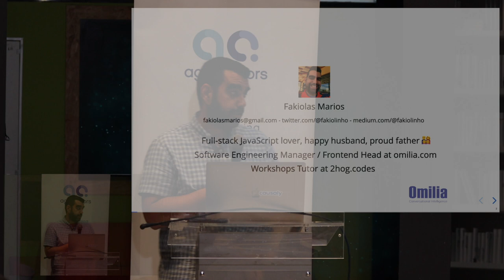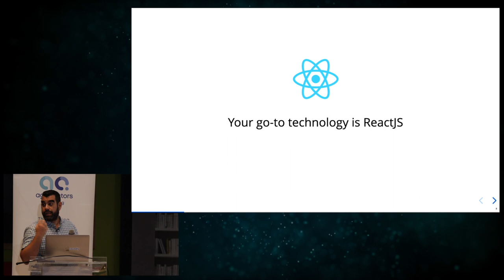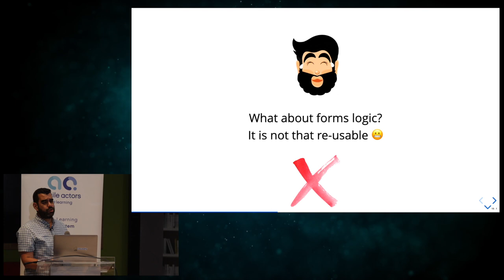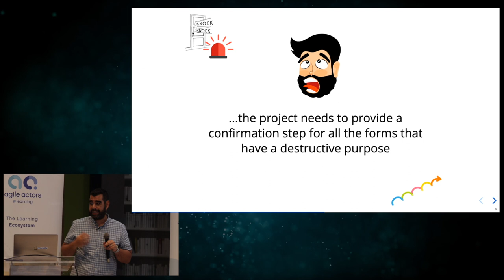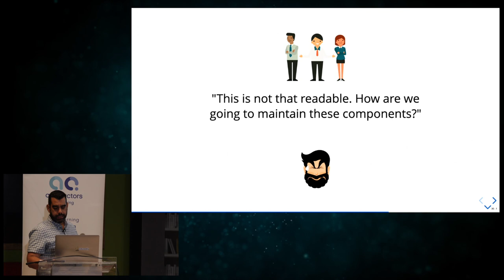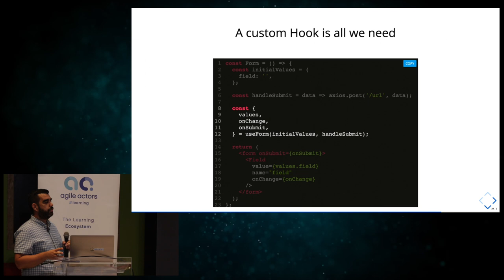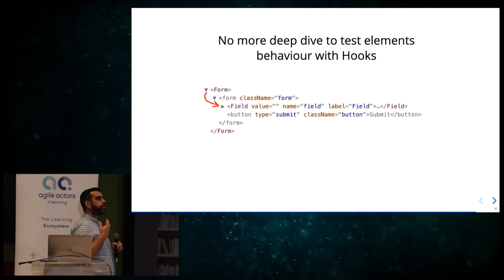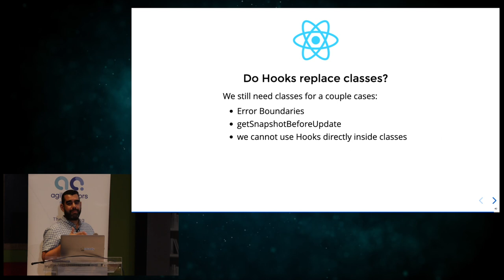The biggest lies about React Hooks (Marios Fakiolas, Front-end Architect at Omilia)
Marios will guide us through a journey to code reusability in React: starting from HOCs and render props and finishing with Hooks.

About the speaker:
Marios Fakiolas is a web frameworks veteran, working for years with Angular, React, etc. He is currently employed as a Front-end architect at Omilia.

Language: Greek